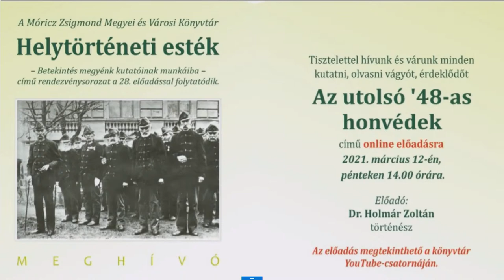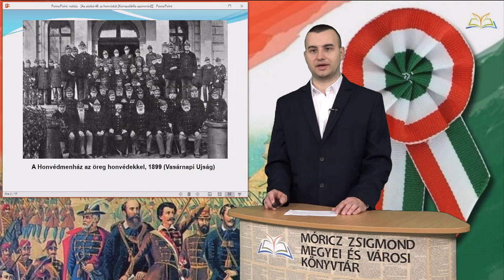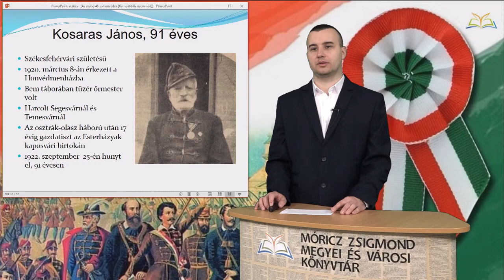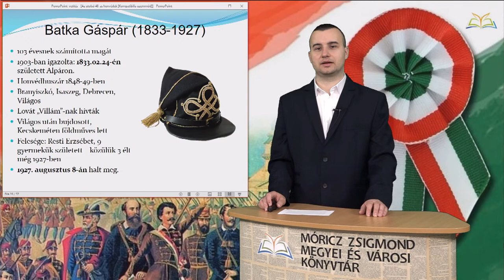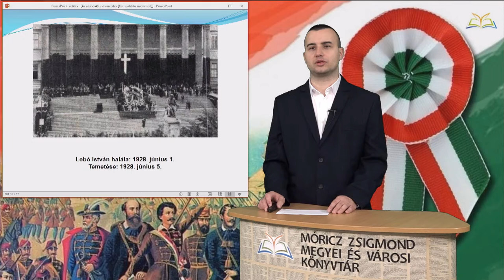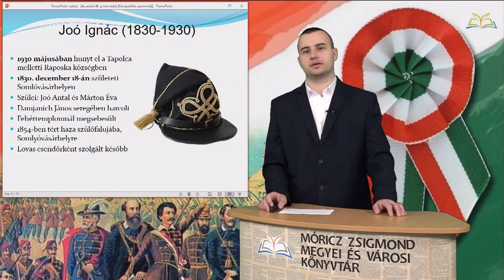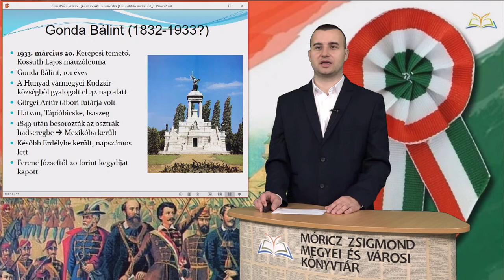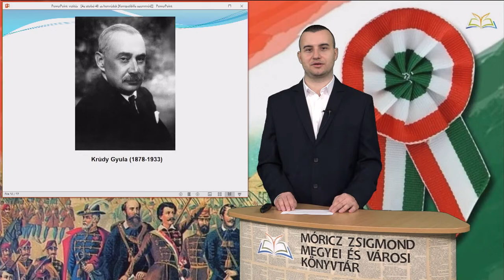Helytörténeti esték - Dr. Holmár Zoltán: Az utolsó 48-as honvédek